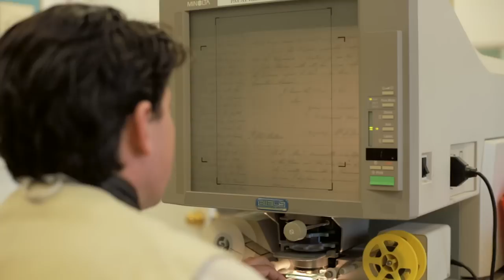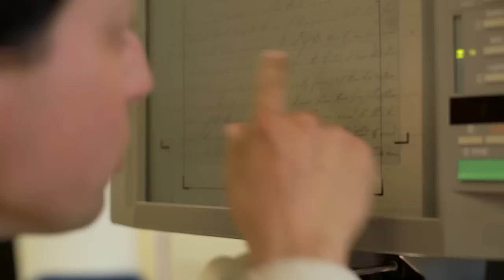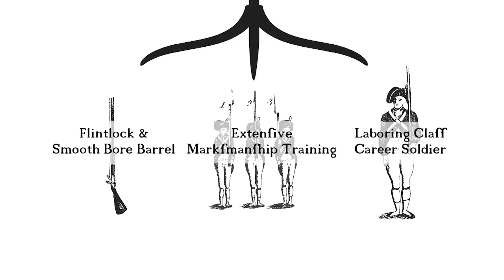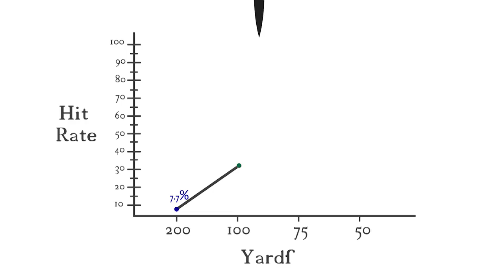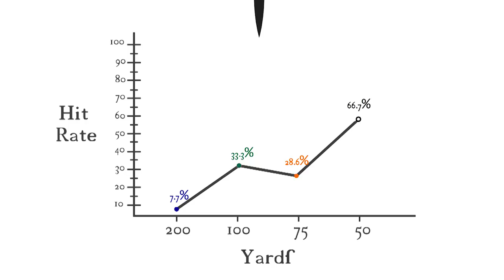The Effectiveness of 18th Century Musketry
Scholars and historians at Old Fort Niagara strive to uncover the truth behind the musket's true effectiveness on America's 18th century battlefields.